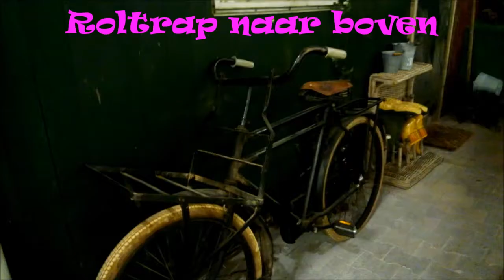Intratuin Duiven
Voorjaar zomer 2013